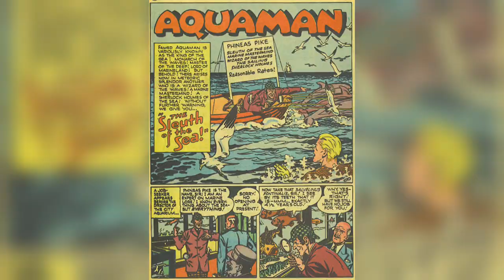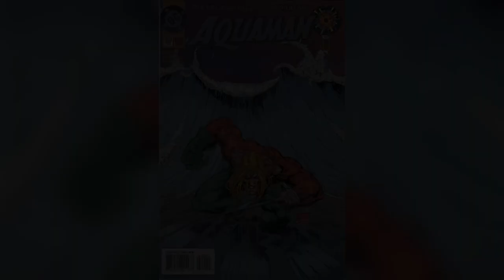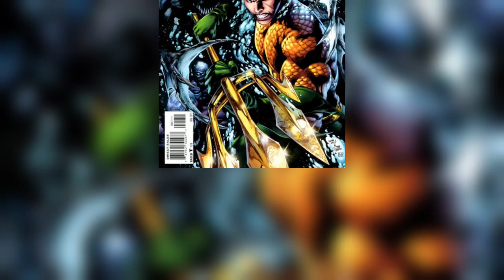The History of Aquaman on Screen & in Comics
An overview of Aquaman’s ups and downs in tv shows, movies and his own comics